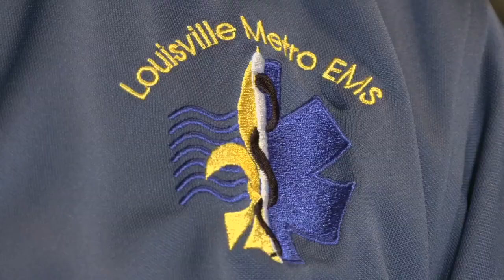Combat training prepared Louisville's rapid task force teams for situations like Monday's mass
As gunshots rang out Monday morning, emergency medical services and fire crews were ready to jump into danger.

Louisville first responders practice active aggressor drills every year but this time there was no drill. It was a time to rely on training and instincts as lives were on the line.

Before Officer Cory Galloway could get a clear shot at the suspect, the Rapid Task Force teams stood by wearing combat gear and stood with LMPD.